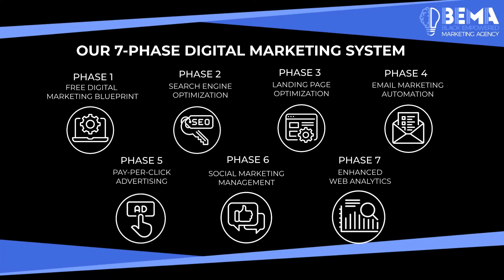Digital Marketing For Black-Owned Pharmacies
BEMA (Black Empowered Marketing Agency)
We Provide Affordable Digital Marketing Solutions For Black-Owned Businesses Through Our 7-Phase Digital Marketing System.

OUR 7-PHASE DIGITAL MARKETING SYSTEM
Phase 1 - FREE Digital Marketing Blueprint: